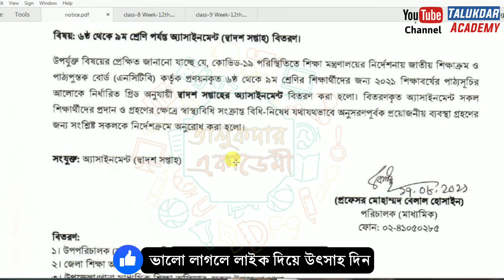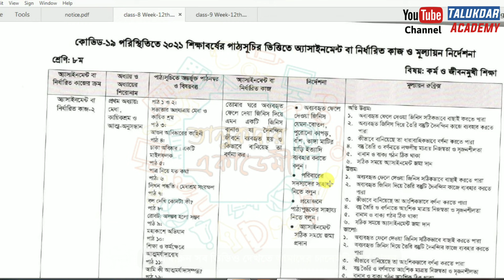৮ম শ্রেনির ১২দশ সপ্তাহের এসাইনমেন্ট এর প্রশ্ন ২০২১ || Class 8 12th Week Assignment 2021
৮ম শ্রেনির ১২দশ সপ্তাহের এসাইনমেন্ট এর প্রশ্ন ২০২১ || Class 8 12th Week Assignment 2021

Class 8 Assignment Answer 2021 || Class 8 Assignment 12th week Answer 2021 || ৮ম শ্রেণির এসাইনমেন্ট উত্তর ১২দশ সপ্তাহ ২০২১

২০২১ সালের এসাইনমেন্ট এর সকল ক্লাসের সকল বিষয়ের নমুনা উত্তরঃ

assignment 2021
class 8 science assignment
class 8 karmo assignment 2021
class 8 biggan assignment 12th week
৮ম শ্রেণির এসাইনমেন্ট
৮ম শ্রেণির এসাইনমেন্ট ১২দশ সপ্তাহ
৮ম শ্রেণির বাংলাদেশ ও বিশ্বপরিচয় এসাইনমেন্ট ১২দশ সপ্তাহ
৮ম শ্রেণির বিজ্ঞান এসাইনমেন্ট ২০২১
৮ম শ্রেণির কর্ম ও জীবনমুখী শিক্ষা এসাইনমেন্ট ২০২১
৮ম শ্রেণির karmo এসাইনমেন্ট ২০২১
class 8 biggan assignment 2021
assignment
assignment answer
assignment solution
assignment 2021
৮ম শ্রেনির এসাইনমেন্ট ১২দশ সপ্তাহ
৮ম শ্রেনির এসাইনমেন্ট উত্তর
assignment solution for class 8
new assignment
assignment 2021
৮ম শ্রেনির বাংলা এসাইনমেন্ট উত্তর
৮ম শ্রেনির ইংরেজি এসাইনমেন্ট উত্তর
৮ম শ্রেনির গণিত এসাইনমেন্ট উত্তর
৮ম শ্রেনির তথ্য ও যোগাযোগ প্রযুক্তি এসাইনমেন্ট উত্তর
৮ম শ্রেনির বাংলাদেশ ও বিশ্বপরিচয় এসাইনমেন্ট উত্তর
৮ম শ্রেনির কৃষি শিক্ষা এসাইনমেন্ট উত্তর
৮ম শ্রেনির আইসিটি এসাইনমেন্ট উত্তর

education
talukdar academy
english apps
time for school
mechanical engineering